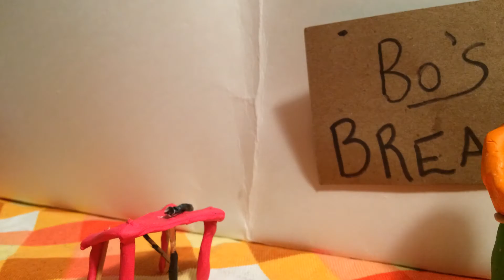The making and breaking of bread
My first claymation movie, about growing grain and making bread 🍞